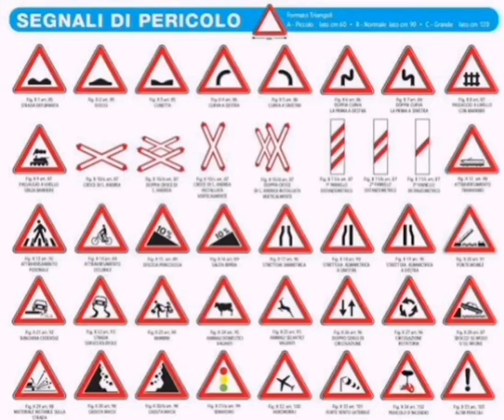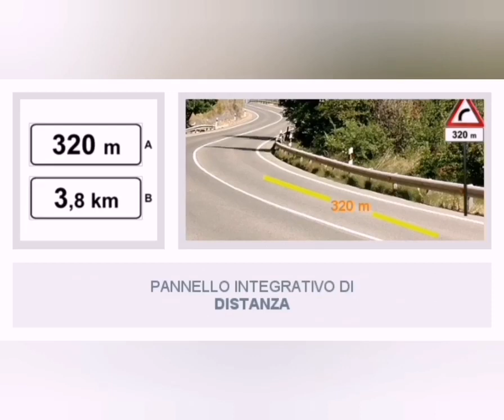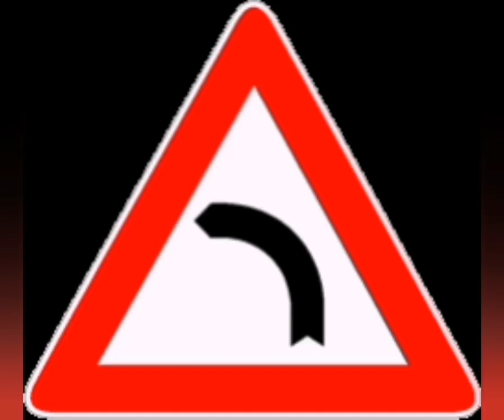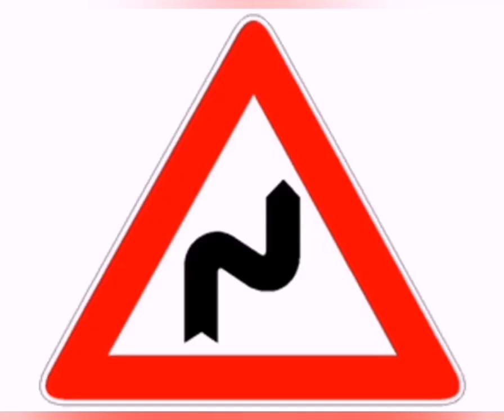الجزء التاني من درس إشارات المرور - segnali di pericolo parte 2